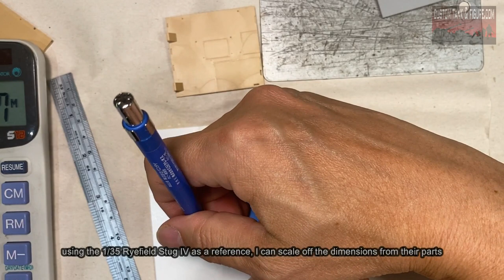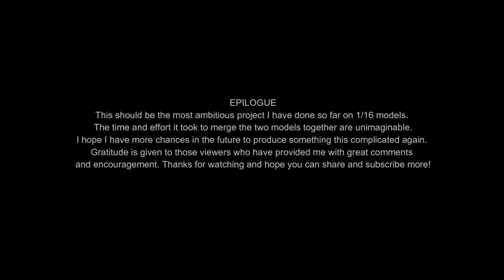Custom 1/16 German Sturmgeschutz (StuG) IV Assault Gun Full Build Video 4号突撃砲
With the combination of two 1/16 tank models - Panzer IV and StuG III. Watch the full build video from start to finish of the 1/16 StuG IV assault gun model. See how two tank's super structures can be combined to this unprecedented full interior StuG IV model, discover the challenge and tricks behind. The missing interior is all scratch built and highly enhanced with custom details and paint works. I found this being one of the most challenging project amongst all my works and I am very glad to share it with all viewers.